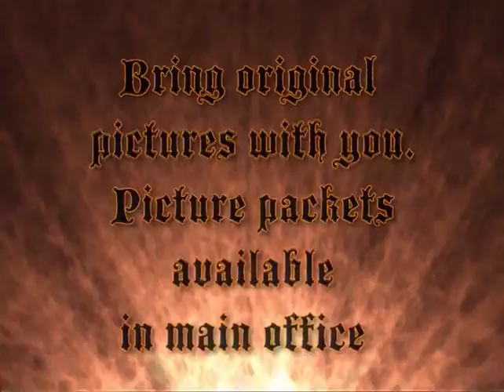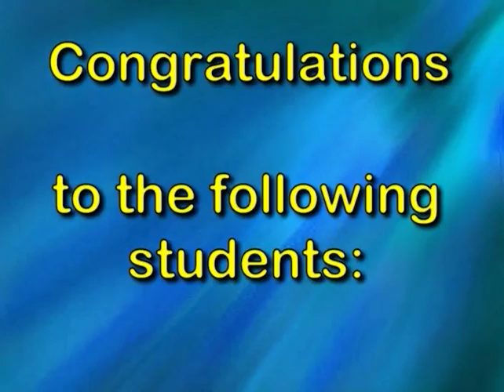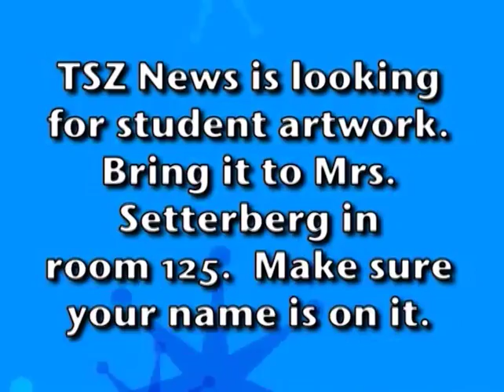04 Lake Gibson Middle Zack Phillips